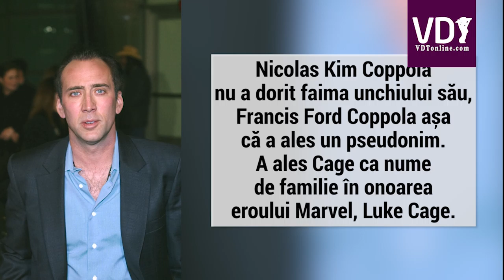10 Povești surprinzătoare din spatele numelor de scenă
Ce este un nume? Pentru un actor, actriță sau vedetă pop, un nume este o marcă, o identitate, o imagine. Poate de aceea există atât de multe celebrități care folosesc nume de scenă. Iar povestea acestuia poate fi fascinantă.

Poveștile din spatele unor nume cunoscute dezvăluie detalii personale despre copilăria dificilă sau reflectă temerea că publicul nu va accepta etnia unui actor. Desigur, există și povești amuzante, care implică super-eroi, personaje de benzi desenate sau jocuri de cuvinte.

Cum își aleg celebritățile numele lor de scenă? O mulțime de fani știu că Nicholas Cage s-a născut Coppola. Dar știați de unde s-a inspirat pentru numele de scenă? Sau Katy Perry. Ea împarte numele ei de naștere cu o altă celebritate. Poveștirile din spatele acestor nume de scenă aduc o nouă lumină asupra unora dintre vedetele de la Hollywood, indiferent dacă noile lor nume sunt mai practice sau total neinspirate.